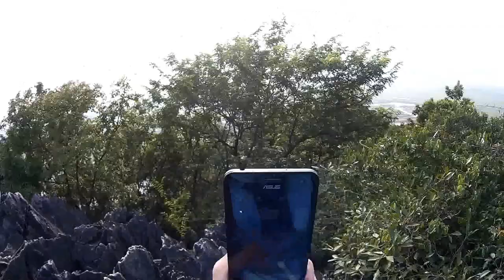Núi Sài Sơn- Quốc Oai - Hà Tây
Hà Tây track - Từ Liêm đi Quốc Oai
Cung đường quanh Hà Nội có vẻ đơn điệu và không có gì thú vị ngoài việc dân cư đông đúc và cs rất sống động. Cuối đường thấy một ngôi chùa trên G-map, mình rẽ vào. Khu này có vài ngọn đồi đá thấp.
Leo lên mới thấy khá dốc và đá trên đình rất sắc, rất nhiều cây cổ thụ trên núi. Không hiểu sao trên núi đá mà khá tươi tốt.
Nghe người trên núi nói chùa chỉ đông vào mùa xuân - nhiều ng đi hội, đi chùa. Hôm nay là thứ 6, lại giữa mùa thu nên chả ma nào trên chùa.
Nghe nói trên núi có hang Cắc Cớ có rất nhiều xương người từ thời chống Hán. Máy quay ko còn pin nên ko theo vào. Về search ra mới biết hang đó khá rộng mà lại thiếu không khí thở nên nếu không chuẩn bị trước mà xuống thì oẳng.